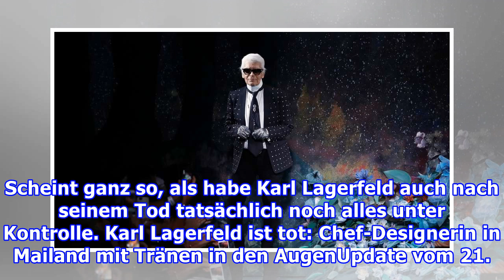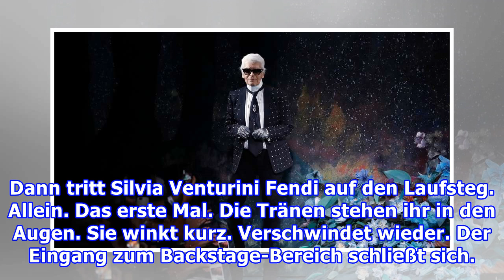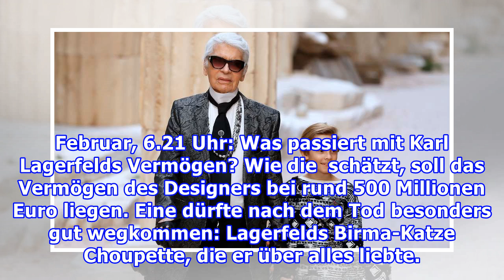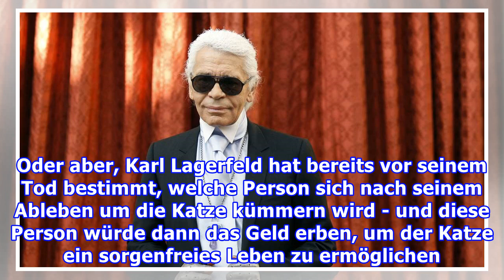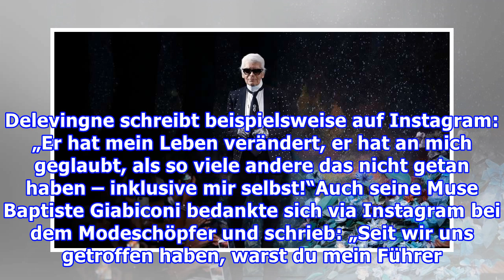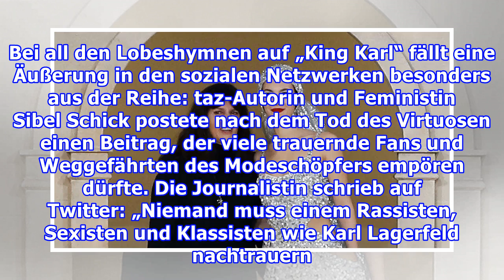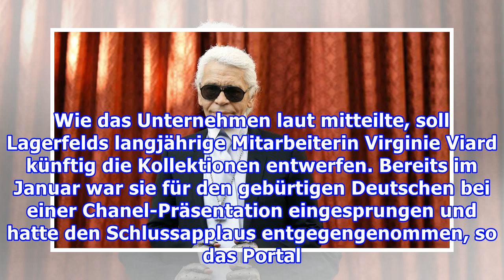Nach dem Tod von Karl Lagerfeld: Kuriose letzte Anweisungen des Modeschöpfers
Karl Lagerfeld ist tot. Das bestätigte das Modeunternehmen Chanel. Der Modeschöpfer hält seine Mitarbeiter auch nach seinem Tod auf Trab. Alle News. Karl Lagerfeld ist tot. Der Modezar starb im Alter von 85 Jahren in Paris. Lagerfeld war offenbar am Montag als Notfall in eine Klinik eingeliefert wor...